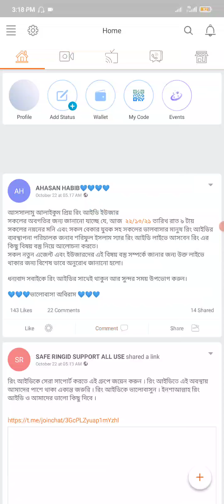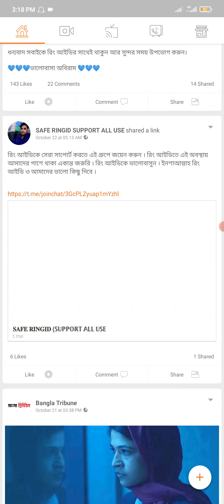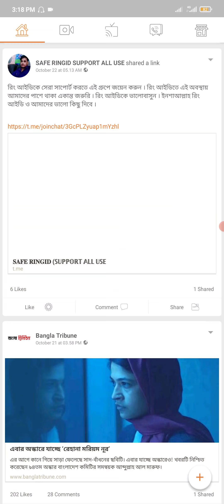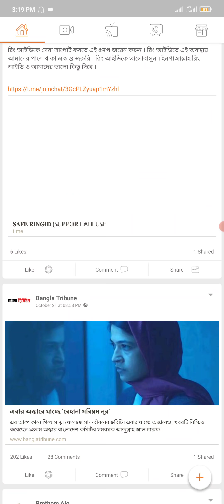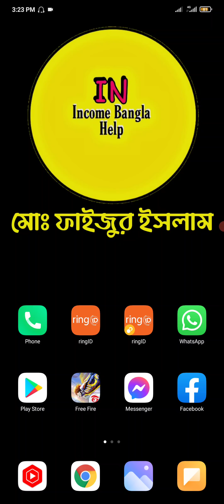Ring id today news || রিং আইডি সব সমাধান হবে? Ring id new update 2021|| Ring id community job news